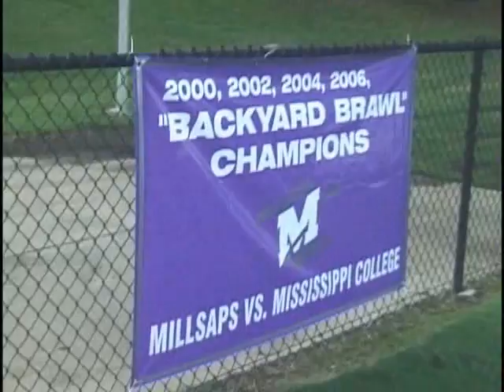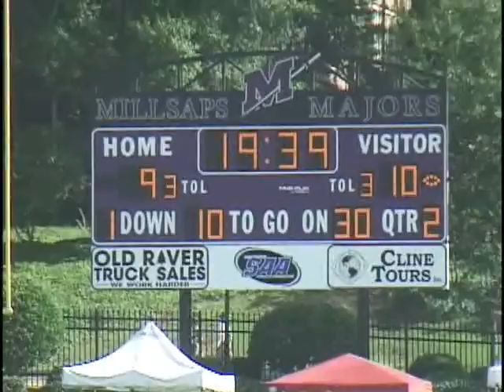The Major Rundown, Season 2, Episode 1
The Major Rundown is back featuring highlights Backyard Brawl XIII, senior Raven Scott from the Volleyball Team, and the Men's Soccer Team. Also featuring this week's Athletes of the Week and the upcoming schedule in Millsaps Athletics.